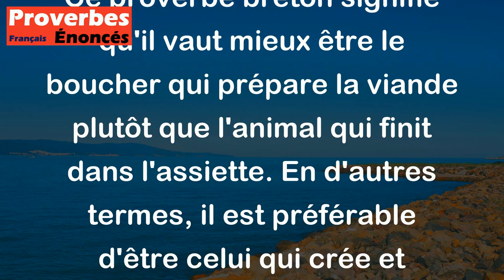Mieux vaut être boucher que veau. - Proverbe Breton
Ce proverbe breton signifie qu'il vaut mieux être le boucher qui prépare la viande plutôt que l'animal qui finit dans l'assiette. En d'autres termes, il est préférable d'être celui qui crée et contrôle la situation plutôt que celui qui subit les actions des autres.